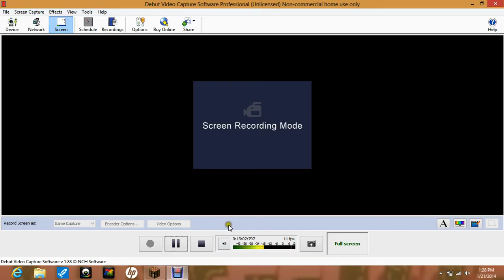lets play minecraft #1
i was scared!! xd =^-^